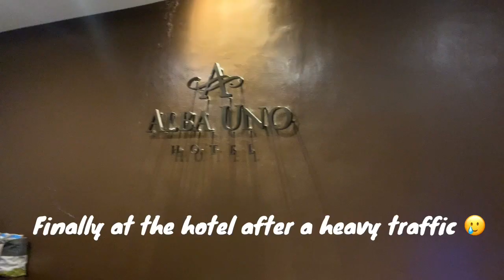CEBU: The walang kwentang vlog 😆 | Steph Devora